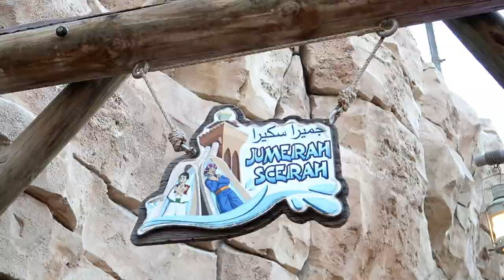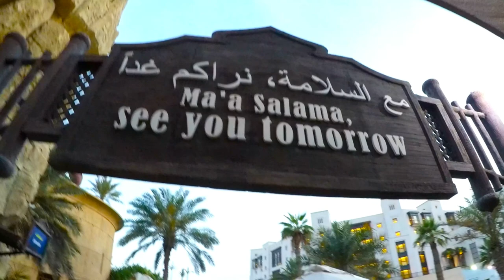Wild Wadi Water Park Dubai April 2018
Amazing water park in Dubai UAE.